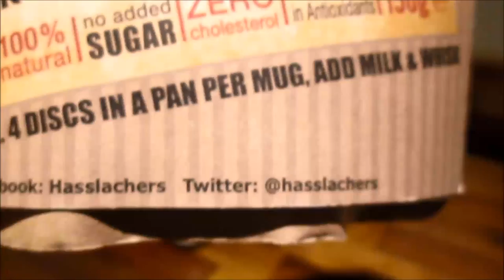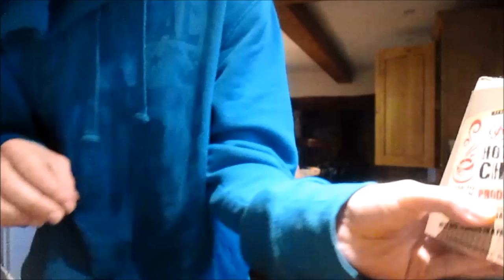100% pure Cacao chocolate trial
A controversial choice here as this video caused quite a furor, it appears people who will remain nameless as agreed were not happy with the portrayal of their product!
Its that time again and today i try some pure Cacao imported from Colombia! Have a good weekend
Come see our New G+ community your shortcut to the finest lunatics and challenges all in one place! Feel free to join and come chat to the (ahem) "stars" lol

Please come see our channel for more awesomeness and food challenges,
competitions,
chugs,
expired foods,
Banned foods,

come see us, share your ideas, tell us how to improve, or just chat!

Check out these other channels, L.a beast, FreakEating, Chuck from the Bronx, wreckless eating, Michael stroup, the essex animal, furious Pete, dude wheres my challenge,